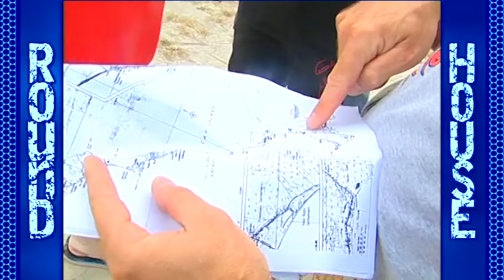Cat Island Bahamas Kiteboarding Surf Adventure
Round House  Part 1 Seg 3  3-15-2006
Featuring: Damian LeRoy Ranked 2010 Top 2 Kiteboarder in the World    Kent Marinkovic    Clarissa Hempel    Todd Greaux
Greenwood Beach Resort Cat Island

Hosted by: Will Kimball
Videographer Guerrilla Style one man band: South Florida Videographer/HD Cameraman Camera Op
Christopher T. Gendron
Editing: Patrick Pires
Produced By: Joe Capicotti,  Dragonlake Media
Executive Producer: Wendy Rutledge